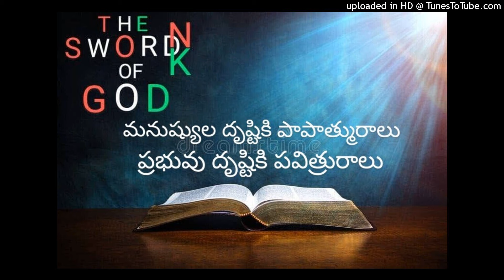మనుష్యుల దృష్టికి పాపాత్మురాలు - ప్రభువు దృష్టికి పవిత్రురాలు.MESSAGE BY NAMA RAJASHEKAR,THUNGAPAHAD